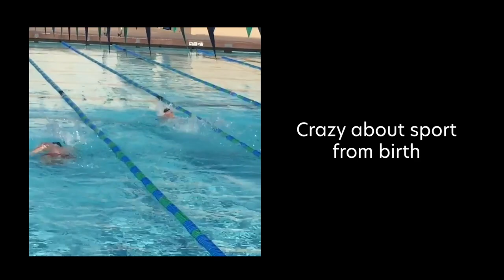The 14 Year Old Junior World Champion Finalist! | Ezra Frech | Para Athletics | Paralympic Games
Check out the inspirational story of Ezra Frech and how he is becoming one of the brightest stars in the Paralympic Games.